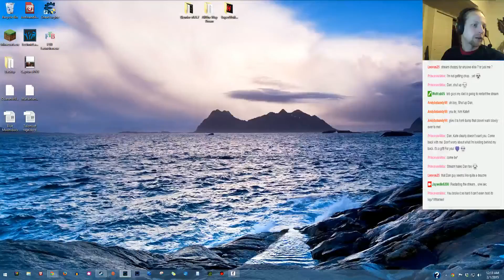[DWG] Saturday Night Streamtime Funtime (1/31/2015 Syberia) - 12 / 14